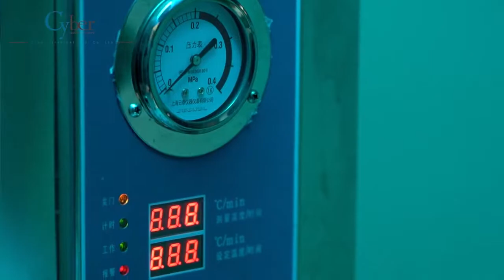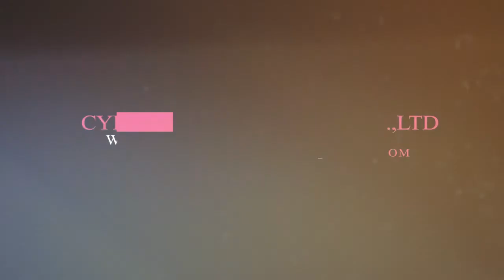Cyberlashes Factory - Eyelash Manufacture - # Eyelash Manufacturing Process -"Quy Trình Sản Xuất Mi"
🔥 Cyberlashes Factory - Eyelash Manufacture
👉🏻 Currently we research and produce many types of eyelashes:
✅eyelashes, ✅eyelashes (sole), ✅Premade Fans Eyelashes, ✅Premade Fans Eyelashes (sole), ✅Premade Fans Eyelashes (Katun), ✅Premade Fans Eyelashes (Pillars), ✅Premade Fans Eyelashes (tangled)
🔥 Our lashes are made from high-quality Korean PBT fiber
👉🏻With many eyelash materials for customers to choose according to their preferences:
👉🏻 It's no surprise that Cyberlashes is highly appreciated by many customers in quality and efficiency 💯💯
👉🏻 Special, Cyberlashes can produce high-end eyelashes according to customer brand (OEM / ODM)
♻️ With our experience, we have helped many customers create unique quality eyelash extensions products for their own brands from selection of quality materials to product design including:, logo , packaging, product design ... according to customer's request
- Our customers come from all countries and regions all over the world.
🔥 Cyberlashes Factory is a high-end eyelash factory with a full line of eyelash extensions, how today does Cyberlashes bring to you the video about eyelash production at the big factory today?
👉🏻 You all watch!
👉 We offer samples, custom eyelashes, private label, OEM/ODM High Quality Eyelashes
✈️ Delivery -  global shipping
Add: 73 Street 30/4, Tan Thanh Ward, Tan Phu District, Ho Chi Minh City, Vietnam